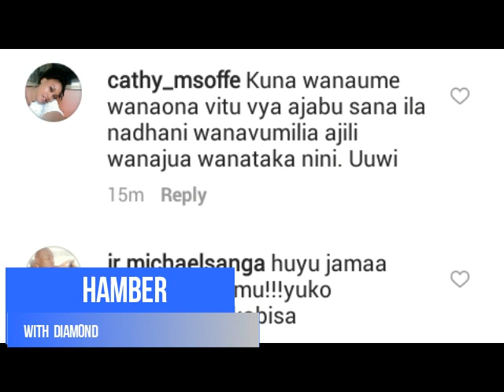MASKINI! Mama Diamond Ana Ujauzito Wa Huyu Kaka